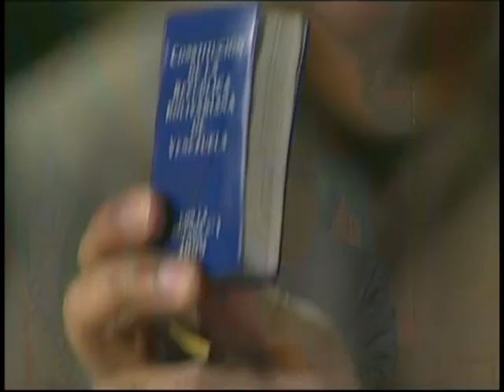Instalación de la Comisión por la Verdad, la Justicia y la Reparación de las Víctimas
Evento completo, 12 de abril de 2016. La Comisión por la Verdad, la Justicia y la Reparación de las Víctimas estudiará los hechos propiciados por la derecha en contra del pueblo venezolano en 17 años de Revolución Bolivariana.  Estará integrada por personas afectadas por los hechos violentos y miembros de diferentes sectores de la sociedad.